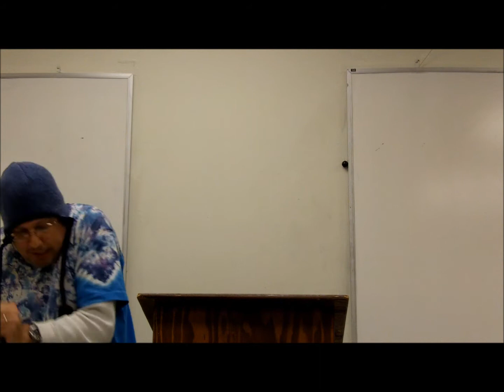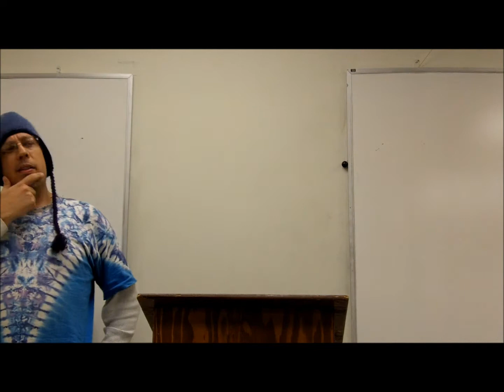Toastmasters Humorous Speech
Toastmasters Humorous Speech - Clifton Park Speakers Toastmasters #7877 - for more info on the Clifton Park Speakers